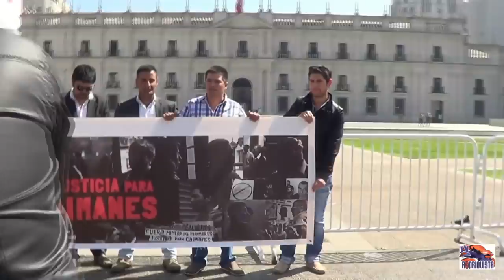Dirigentes de Caimanes Llegan a Santiago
La TV-Rodriguista acompañó a los dirigentes de la comunidad de Caimanes al avant premiere del programa "Chile se Moviliza" de la Red Televisión.

Una Producción de:

TV-Rodriguista

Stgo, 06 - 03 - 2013